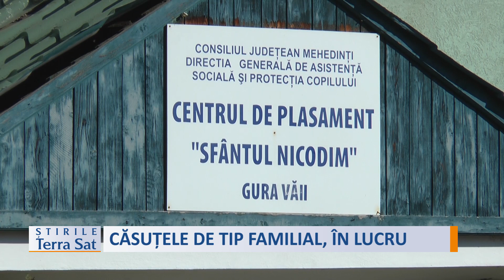CĂSUȚELE DE TIP FAMILIAL, ÎN LUCRU